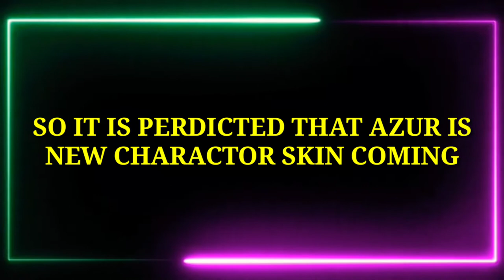NEW SEASON 13 CHARACTER SKIN AND SCORE STREAK IN CALL OF DUTY MOBILE CODM COD MOBILE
IF YOU ARE COD MOBILE CONTENT LOVER

If you want to use this song Jarico - Dance [NCS BEST OF) in your project you must copy & paste this into your description:

/Mgf0g5bx7Q0